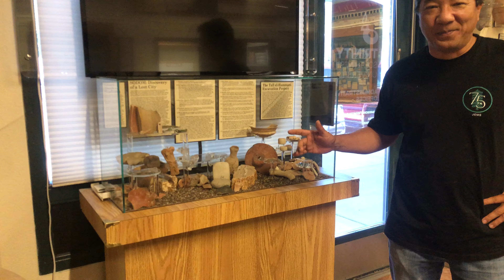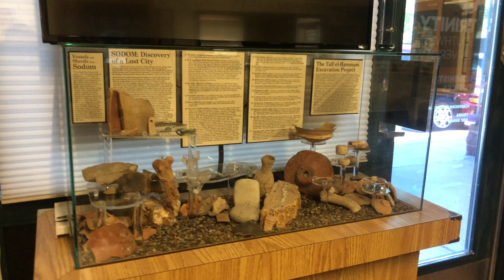Veritas Biblical Archaeology Museum Tour